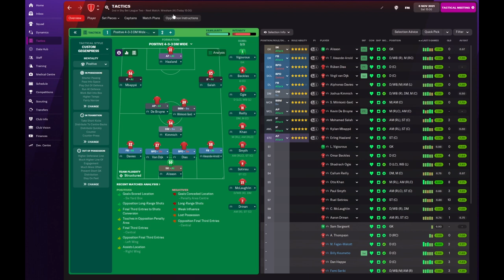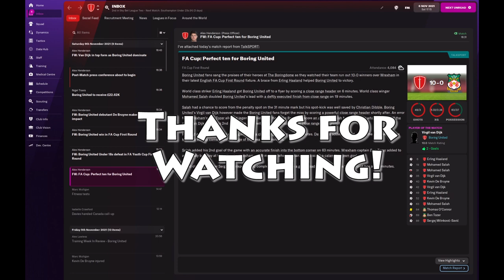The GEGEN ALL-STARS vs Dibble | FM22 Tactics How-To Guide | Part 15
It's time to put together everything we've learned - quite literally. I import all the star players I've highlighted in this FM22 how-to series into my Boring United career save, and unleash them on poor Wrexham in the first round of the FA Cup. For fun!

I recommend watching the first three episodes, discussing how to set up a gegenpress in a 433 and 4231 formation, and how to manage intensity during matches to ensure players don't burn out and concede late goals - playlist link below.